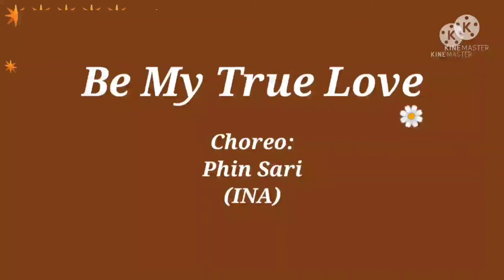Be My True Love line dance Choreo : Phin Sari (INA)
level  : Beginner 32/4
Juni 2021
Danced by Inge Dj